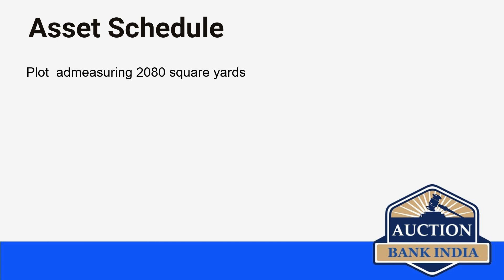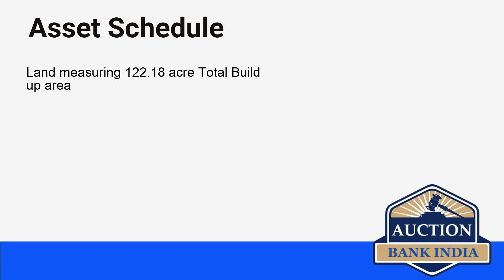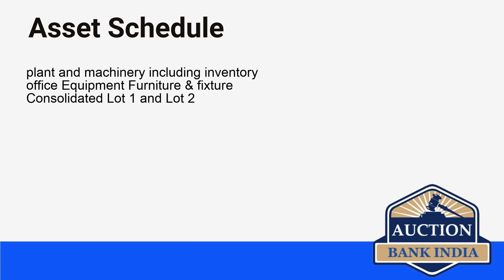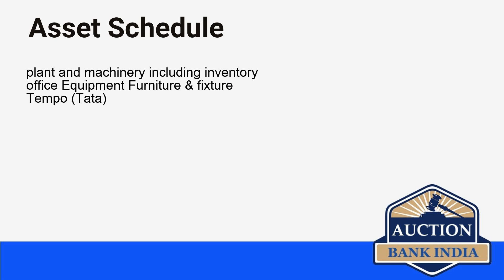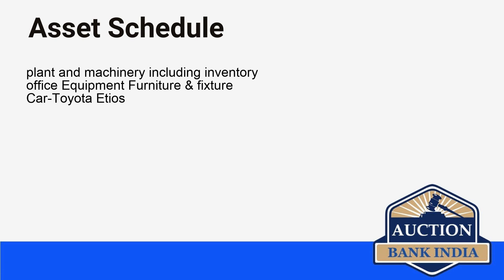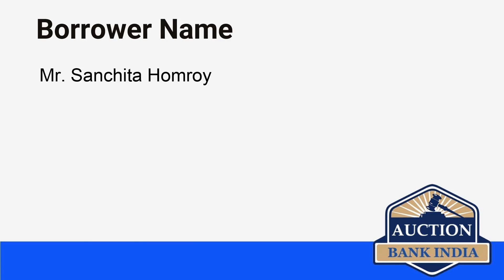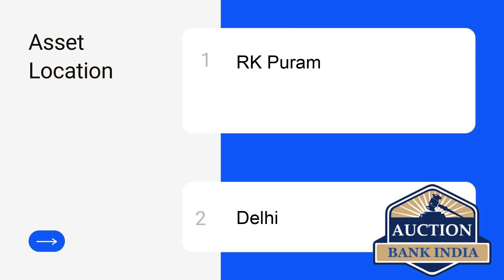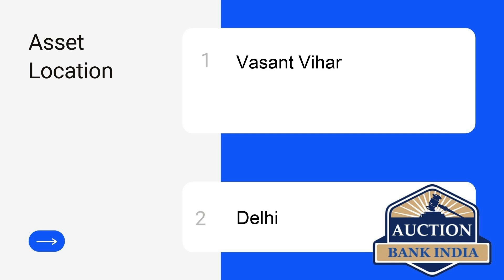List of Bank Auction Properties in Delhi on 16th September 2021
Delhi area wise bank auction properties details are given below

Civil Lines
Vasant Vihar
RK Puram